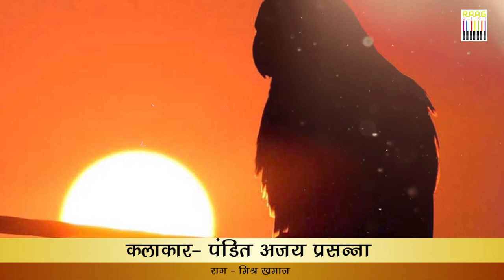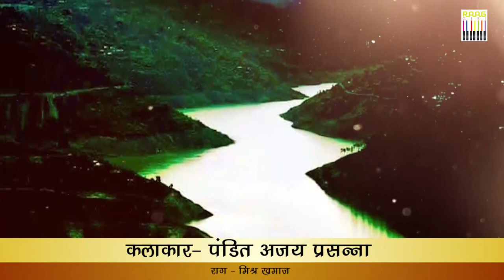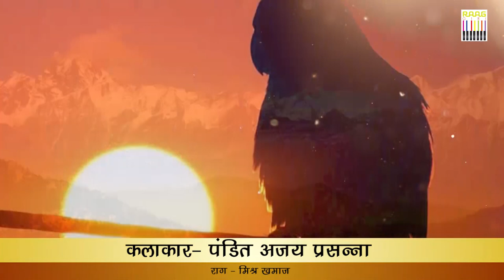अद्भुत बांसुरी II पंडित अजय प्रसन्ना का राग मिश्र खमाज II Raag Mishra Khamaj by Pandit Ajay Prasanna